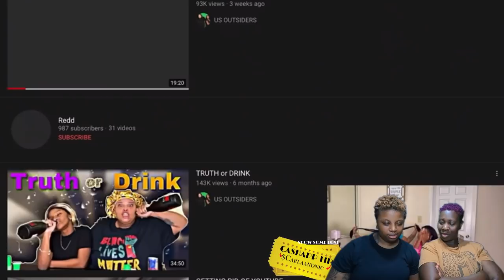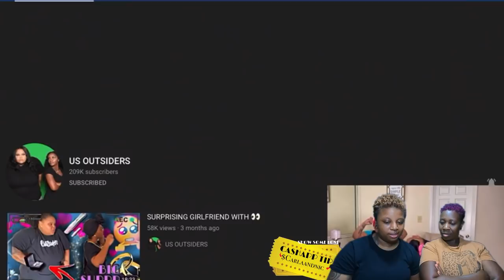[US Outsiders Reaction] Truth or Drink pt 2